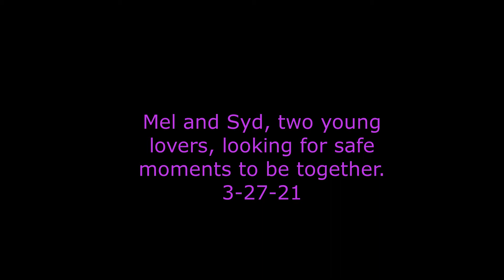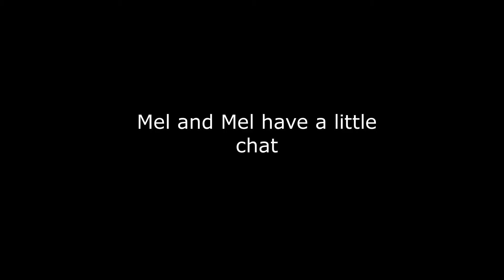Mel and Syd, two young lovers, looking for safe moments to be together.3-27-21